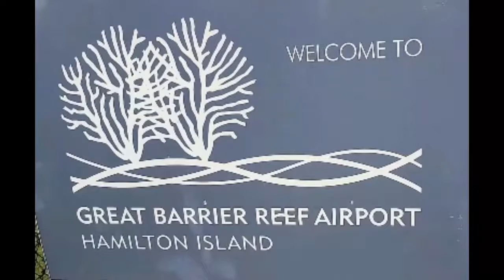Brisbane / Hamilton Island - QANTAS - Trip report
Voo entre a cidade de Brisbane e a Ilha Hamilton - QANTAS
Flight between Brisbane and Hamilton Island - QANTAS
Vuelo entre la ciudad de Brisbane y la Isla Hamilton - QANTAS